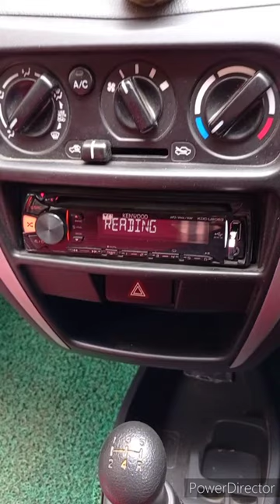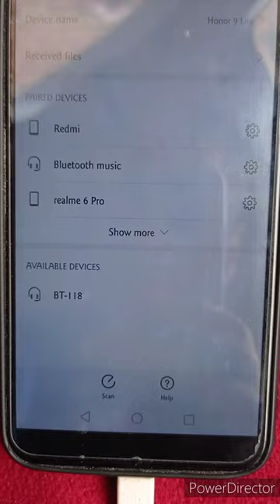how to connect usb dongle to car stereo , usb dongle ko car mai connect kaise kare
Is vedio mai usb dongle ko car ke sterio ko kaise kare bataya h kaise blootooth dongle ko car se connect karte h